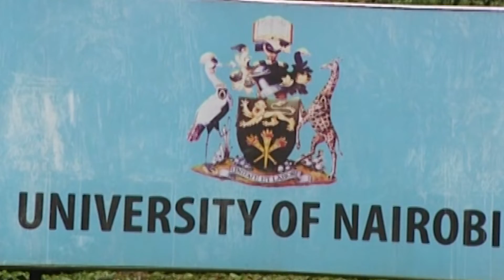Mean Machine RFC || Team Profile - Kenya Cup 2018/19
Bamba Sport takes a look at the University of Nairobi's rugby team Mean Machine RFC and their preparations to the 2018/19 Kenya Cup season.